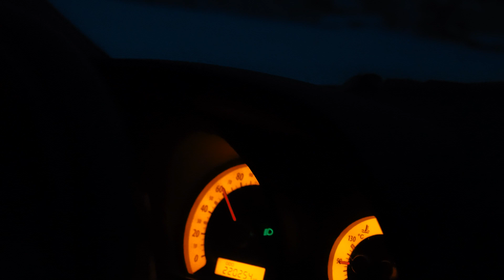Rakitna sneg Kia Cee'd 1.6 CRDi posiljevanje